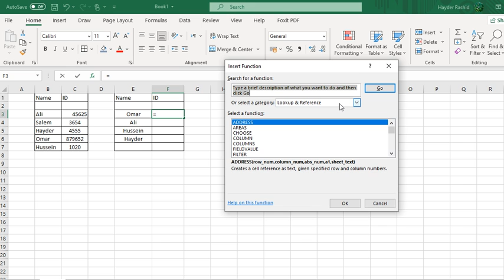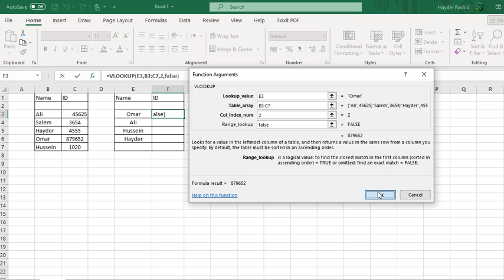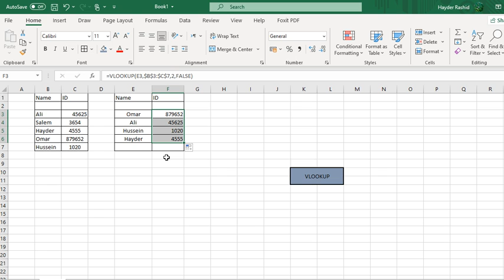VLOOKUP function in Excel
this video describes how to use  and utilise vlookup in Excel.